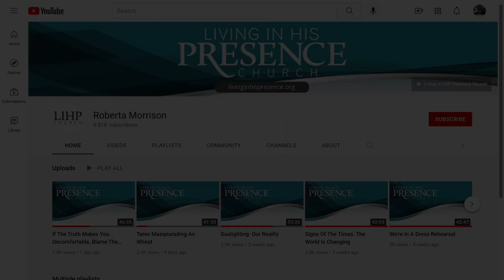06-10-2022 End Time Update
Roberta Gilbert shares the latest based on the Bible..